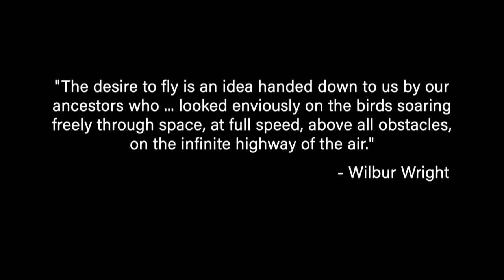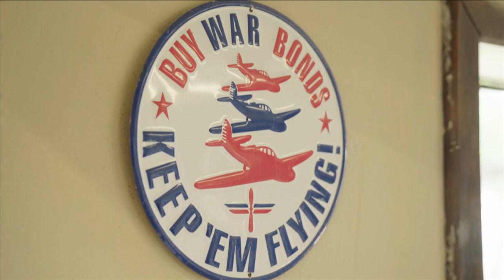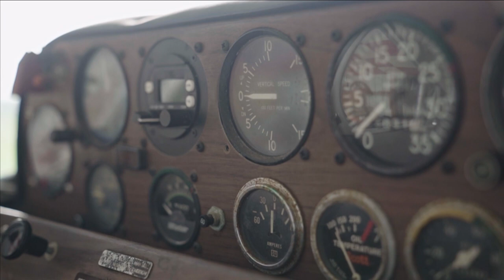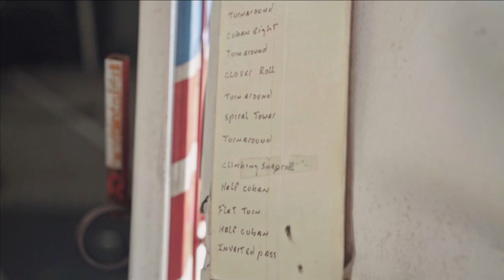Red Stewart Airfield: Shapes in the Sky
Take a look up to explore the art of aerobatic flying. Let’s travel to Red Stewart Airfield in Waynesville, Ohio – where artists come in the form of pilots and their canvas is the sky.